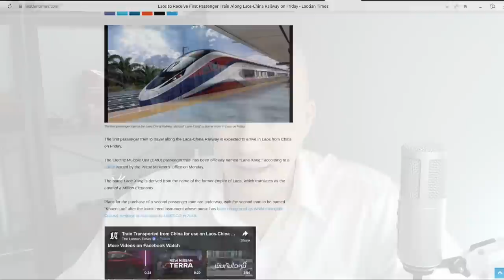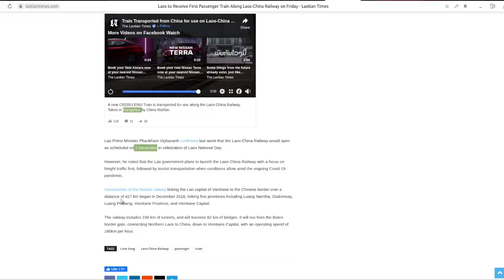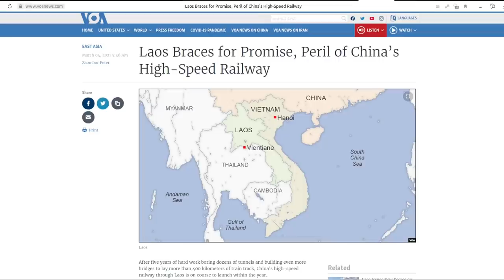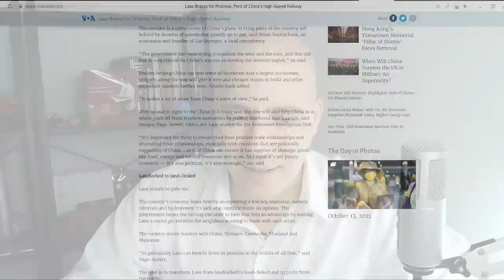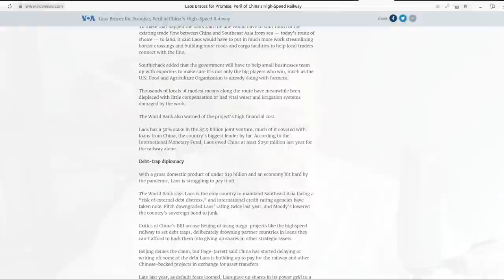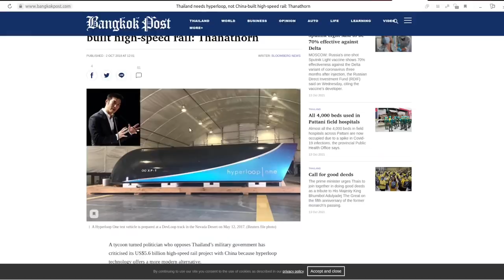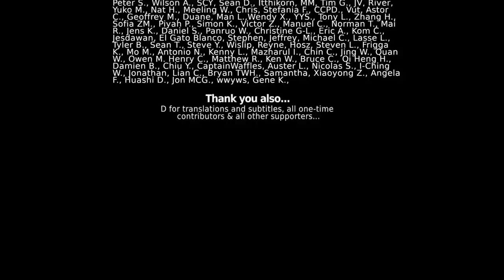Meet Laos' First High-Speed Train: China's BRI Delivers Again...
The China-Laos high-speed railway is now complete. The first passenger train is being delivered in October 2021. This is a tangible example of how China contributes to the world and to developing countries which stands in stark contrast to the wars, interference, and subversion carried out by the West.

References:

The Laotian Times - Laos to Receive First Passenger Train Along Laos-China Railway on Friday:
Voice of America - Laos Braces for Promise, Peril of China’s High-Speed Railway:
Bloomberg (published on Bangkok Post) - Thailand needs hyperloop, not China-built high-speed rail: Thanathorn:

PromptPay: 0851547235